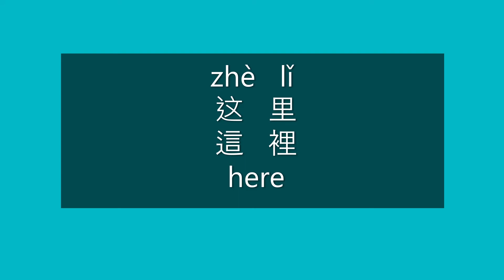How to Say HERE in Chinese | How to Pronounce HERE in Mandarin | Learn Chinese HSK 1 Vocabulary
How to Say here in Mandarin Chinese?

How to Pronounce here in Mandarin Chinese?

Happy learning!